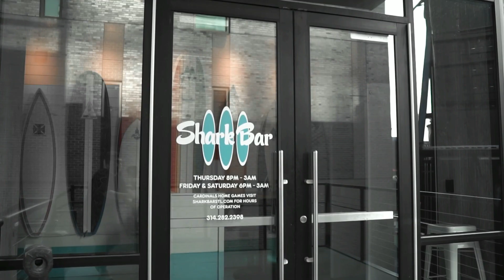James McAnally - Counterpublic (St. Louis’ largest public art platform)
Counterpublic is a civic exhibition that weaves contemporary art into the life of St. Louis for three months every three years in order to reimagine civic infrastructures towards generational change. Counterpublic’s second edition will run from April 15 to July 15, 2023.

Counterpublic 2023 is one of the nation's largest public art platforms, bringing 30+ new artist commissions to life in public parks, gardens, historic houses and museums around the city. Free art installations, performances, screenings, conversations and parties will animate the six miles of Jefferson Avenue with art and stories.

In this episode we speak with James McAnally, the founder and Artistic Director of Counterpublic. McAnally is the co-founder and executive director of The Luminary, an expansive platform for art, thought, and action based in St. Louis, MO, as well as the co-founder and editor of MARCH: a journal of art and strategy (formerly Temporary Art Review). He also serves as a founding member and chairperson of Common Field, a national network of artist organizations and organizers.
McAnally goes through the process of bringing Counterpublic to life, his vision for the project, along with the lasting impact it will have on the community.